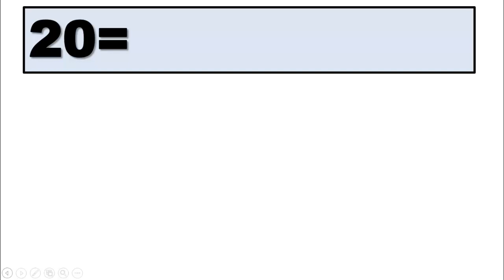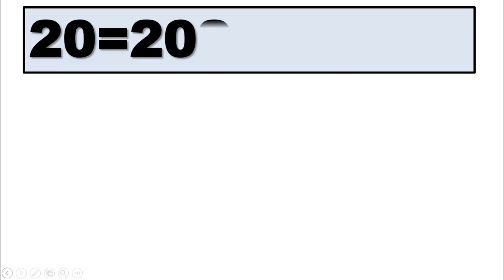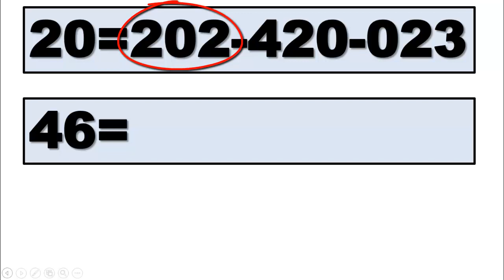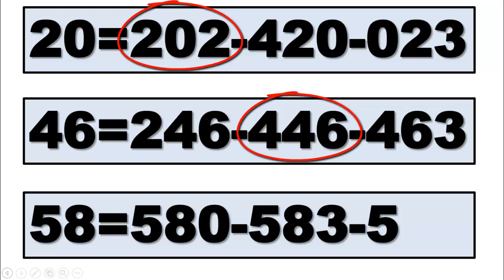ลอตเตอรี่ไทยวันที่ 1/11/2566 ลอตเตอรี่ไทยสด